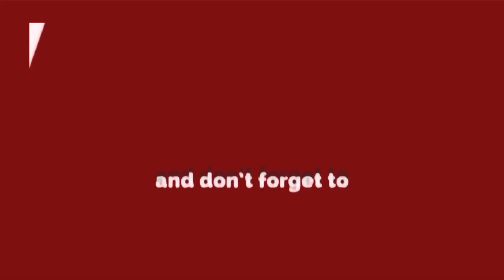Alipur- Alipur-होली मिलन- विजय उत्सव में बीजेपी की बधाई में यूपी क्यों महत्वूर्ण रही?Delhi Darpan TV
Alipur- Alipur-होली मिलन के साथ विजय उत्सव में बीजेपी की बधाई में यूपी विजय क्यों महत्वूर्ण रही ? Delhi Darpan TV